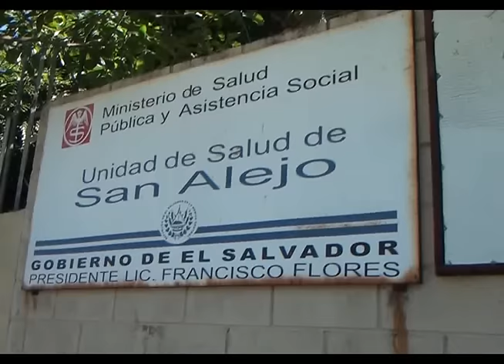MENOR MURIÓ AHOGADA EN EL ORIENTE DEL PAÍS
En un hecho lamentable, una menor de tan solo 17 meses falleció ahogada en la pila de su casa, nuestro canal aliado TVO con el informe.